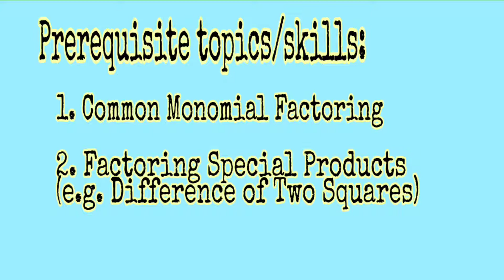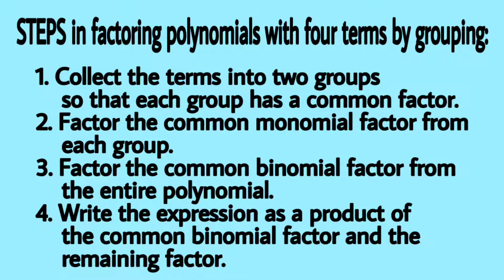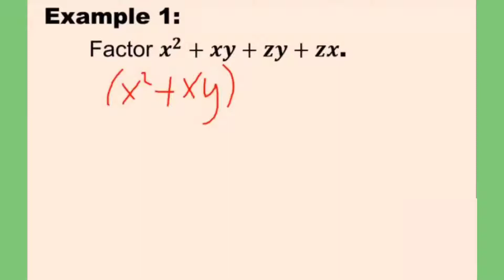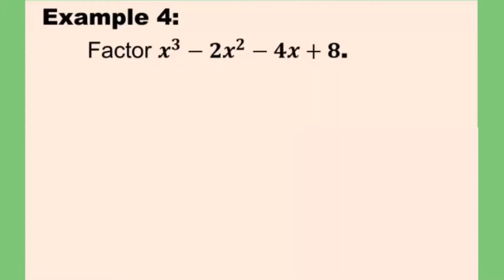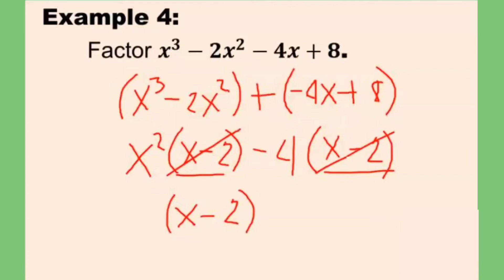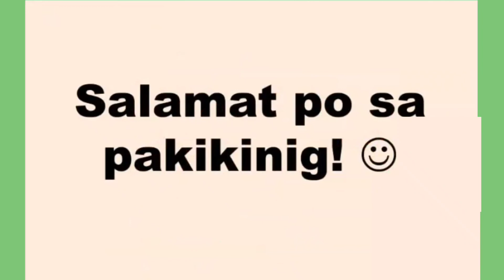Math 8: Factoring By Grouping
TITLE:
By:
MathTalinoClassroom

This video discusses how to factor polynomials with four terms by grouping. In this method, one is expected to know already the topics such as common monomial factoring and factoring special products like the difference of two squares.

factoring by grouping
common monomial
common monomial factoring
factoring special products
factoring difference of two squares